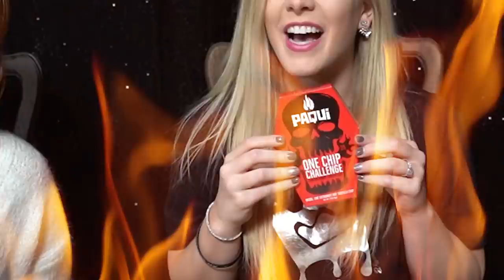GIANT vs TINY Food Challenge! *delicious*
with Brianna 👊

❤️ FRIENDS!